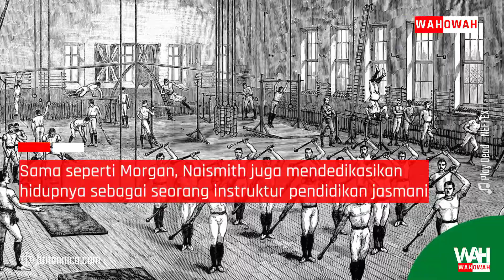profil WILLIAM GEORGE MORGAN - pencipta olahraga bola voli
William George Morgan, lahir di Lockport, New York, 23 Januari 1870
Adalah sosok di balik terciptanya permainan bola voli hingga saat ini
Pada awalnya, permainan bola voli ini bernama Mintonette yang dikenalkan Morgan pada 9 Februari 1895 di Holuoke, Massachusetts, Amerika Serikat
Kemudian konsep Mintonette tersebut dipresentasikan oleh Morgan di sebuah konferensi YMCA
Dalam pertemuan tersebut, ada beberapa usulan yang diajukan oleh anggota yang hadir
Seorang peserta Alfred T. Halstead mengusulkan agar mengganti Mintonette diubah menjadi "Voley Ball" atau bola voli

William G. Morgan meninggal pada 27 Desember 1942 ketika berusia 72 tahun di Lockport, New York, AS

SUMBER NASKAH
Naskah disadur dari katadata-co-id, kompas.com, wikipedia, dan dari beberapa artikel lainnya kemudian dikembangkan
SUMBER VIDEO
pexels
iStock
SUMBER FOTO
springfield.edu
wikipedia
historypod.net
Jaime Valdez-USA TODAY Sports
Shutterstock
pixabay
volleybal.nl
katada.id
zehragns18
MUSIK PENGIRING
Track : Play Dead - NEFFEX